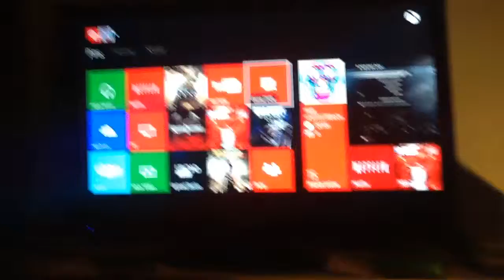Xbox one TV control with kinect